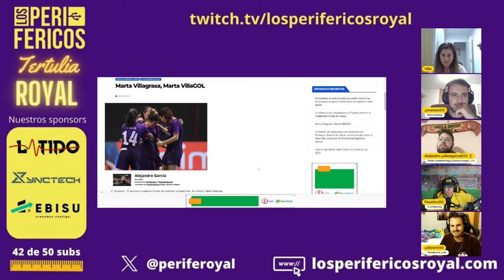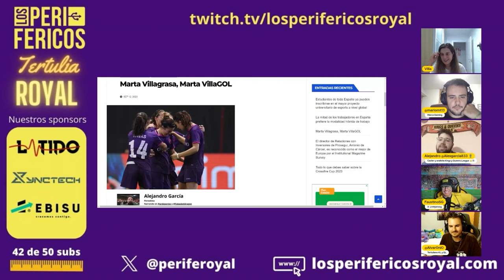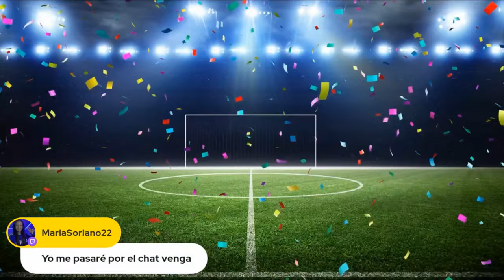Conversamos con Marta Villagrasa jugadora de 1K, repaso de la jornada 1 de la Kings y de la Queens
Y si eres un verdadero apasionado de la Kings League, comenta el vídeo con el emoji ⚽ para hacernos saber que has leído hasta aquí!